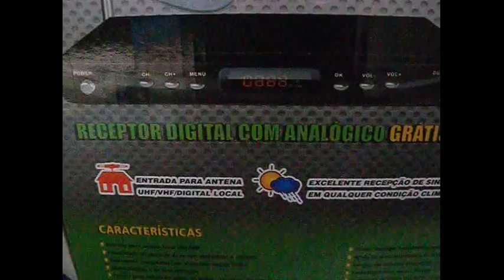Como Instalar Receptor Analógico e Digital em Antena Parabólica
RECEPTOR ANADIGI